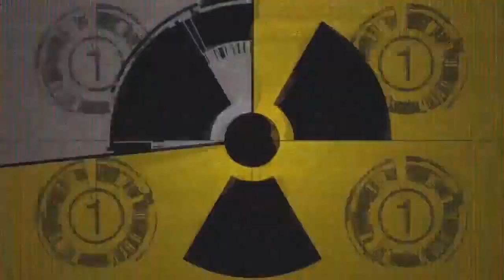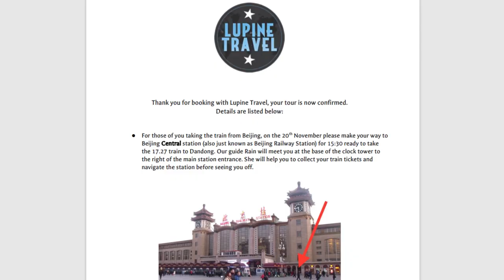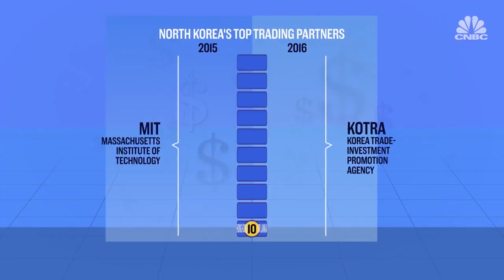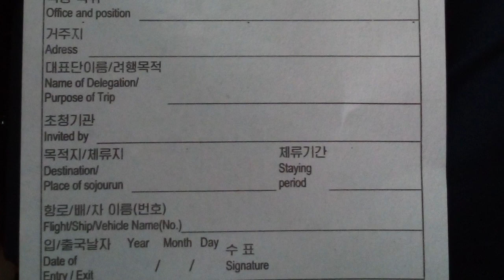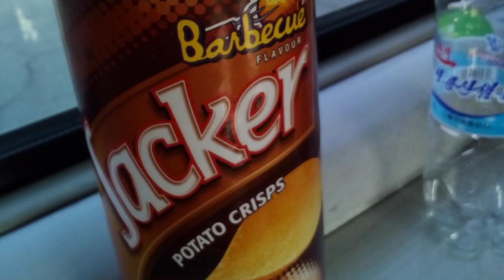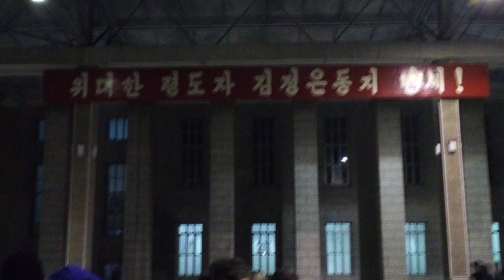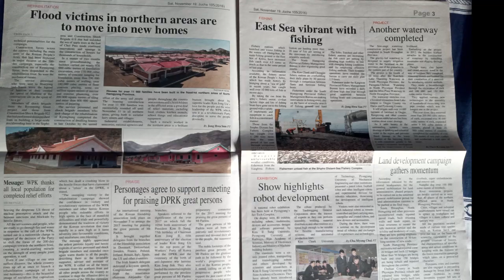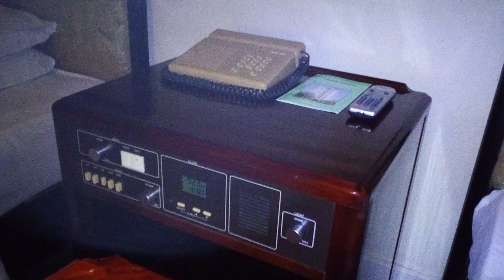Trip to North Korea in 2016. - Part 1 (Welcome to Pyongyang) (Reupload)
First part in the series about my trip to North Korea in 2016., organized by Lupine travel. First part covers getting into country and welcome in the capital of the country - Pyongyang. Part 2 is coming soon!

Turn on subtitles/Uključite hrvatske titlove

0:00 Intro
1:03 Getting into the country
5:01 At the border
8:50 The "Bridge of friendship" and border control
11:48 Ride to Pyongyang
13:11 Welcome to Pyongyang
15:24 Scientists street
16:12 Dinner
18:35 Hotel

KCNA